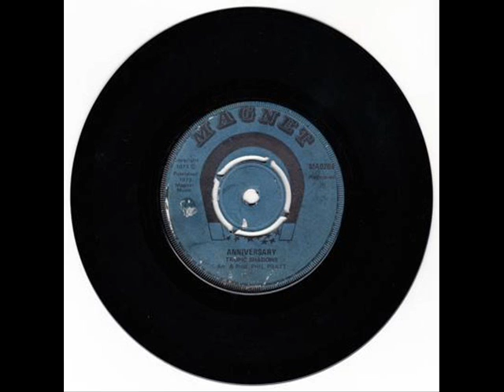Tropic Shadows - Anniversary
Rootssssss Uma Pancada Linda D+